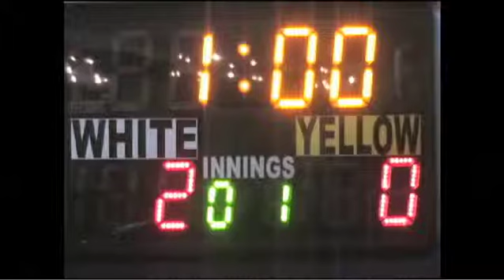Match 2 Mazin Shooni vs Ellis Lawrence